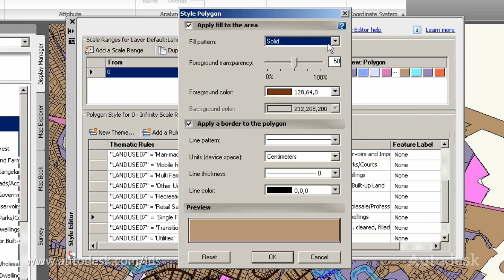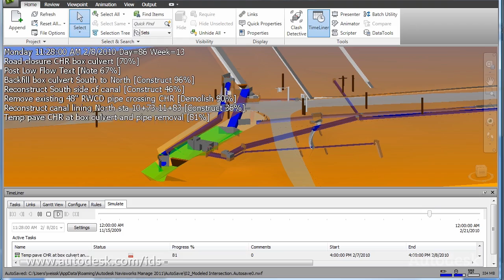Autodesk Infrastructure Design Suite 2013 for Water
See how Autodesk® Infrastructure Design Suite 2013 can help you improve planning, create more design alternatives faster, and better predict project performance on your next water infrastructure project.